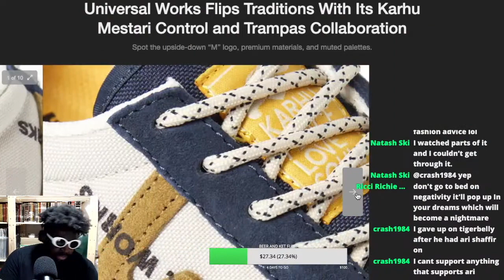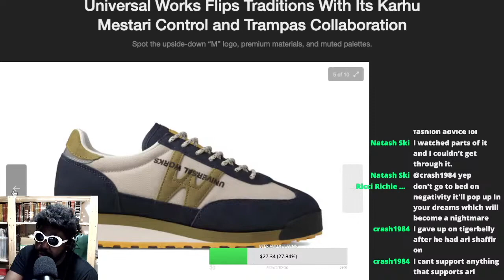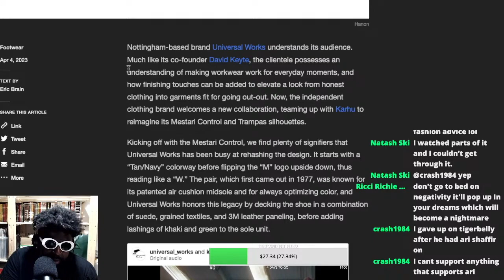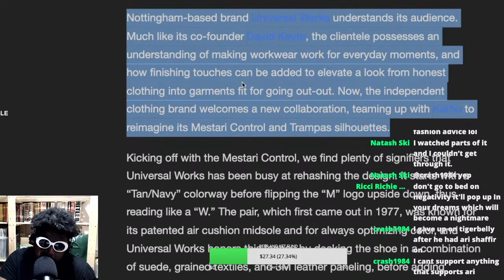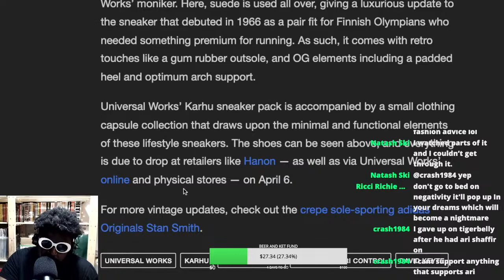Universal Works BRILLIANT Karhu Collaboration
Universal Works Karhu HYPEBEAST Universal Works Flips Traditions With Its Karhu Mestari Control and Trampas Collaboration Karhu Mestari Control Karhu Trampas